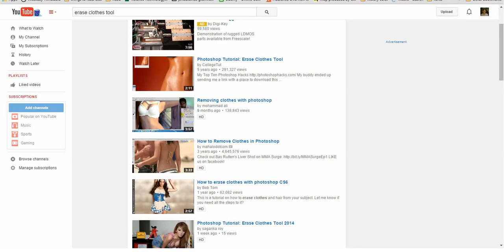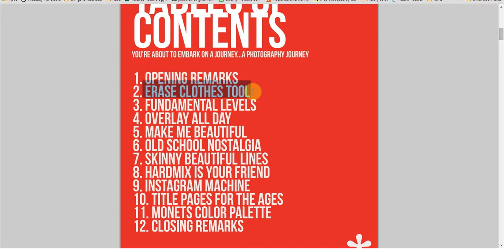Top Ten Photoshop Hacks Part 1: Erase Clothes Tool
Top Ten Photoshop Hacks - PhotoshopHacks.com